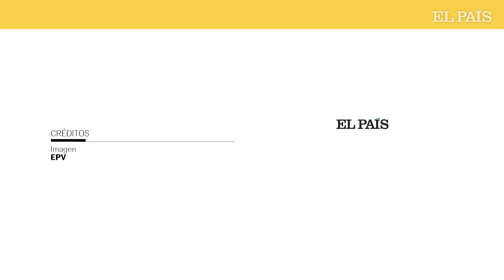Así es el túnel subterráneo que Elon Musk ha construido en Las Vegas | EL PAÍS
Éste es el túnel subterráneo que Elon Musk ha construido para evitar los atascos en Las Vegas. Un proyecto que se inauguró hace más de un año y que, de momento, está lejos de lo que el magnate tenía en la cabeza. A día de hoy solo hay construidos unos 2,7 km de túnel y únicamente está operativo durante congresos. Estaba previsto que por él circulasen solo coches eléctricos y autónomos, pero, hasta el momento, los vehículos que lo atraviesan tienen conductor.